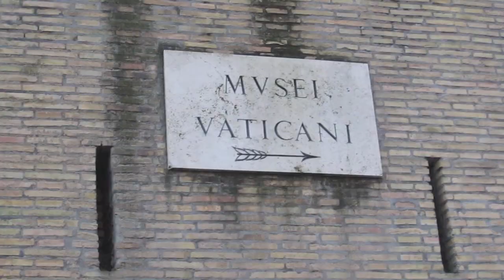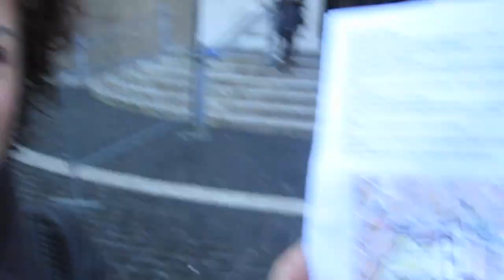TIPS PARA VISITAR LA CAPILLA SIXTINA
La Capilla Sixtina, uno de los atractivos más grandes de Roma. Y aquí te muestro los mejores trucos para evitar colas y tiempo muerto indeseado.

Soy Carolina Sellés periodista y videoblogger de viajes y este es el canal Youtube de Los Viajes de Carol. Te cuento todo sobre Roma y, como vivo en Italia, aprovecho cada escapada para revelarte más cosas sobre este fascinante país en vídeos. Todos los consejos de viaje y mis experiencias también los puedes seguir en mi web

Para disfrutar de La Capilla Sixtina tendremos que desplazarnos hasta la de Ciudad del Vaticano, un pequeño Estado de unos 4km2 dentro de Roma. Al año recibe unos 6 millones de turistas, esto quiere decir que casi siempre hay mucha gente esperando para ver una de las joyas de la historia del arte. En este vídeo de digo la mejor manera de conseguir las entradas al Vaticano para ver sus museos y disfrutar de la Capilla Sixtina, una de las obras cumbre del Renacimiento Italiano y mundial.